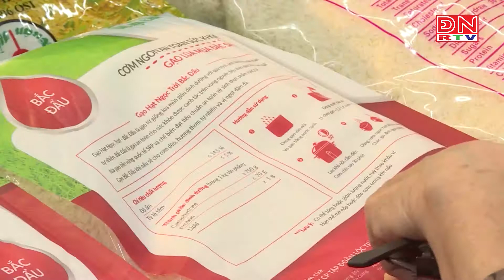Năm 2019 nhập 300.000 tấn gạo từ Campuchia